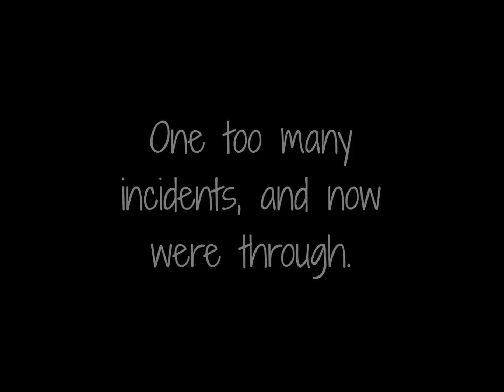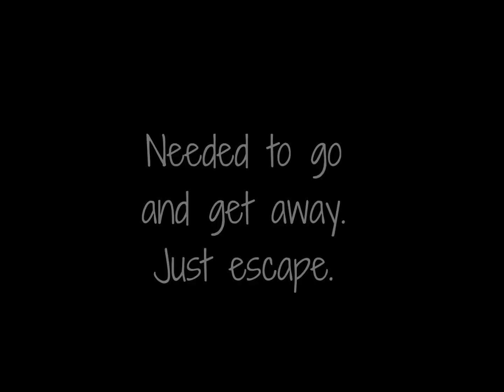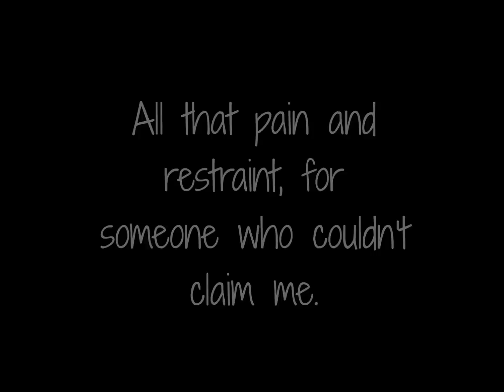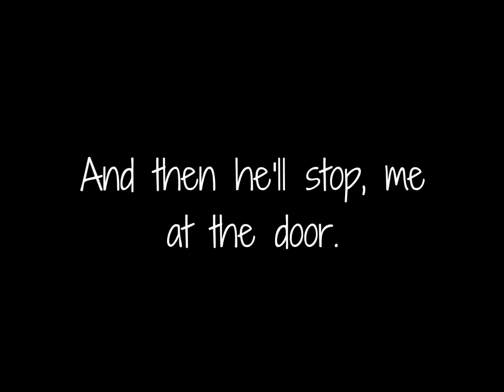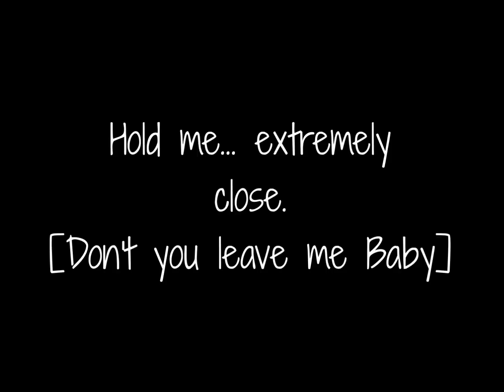Terria Chrishelle - Don't Leave [Lyrics]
P.s. - I did these lyrics by ear, so sorry if any are wrong. at the time of this video, I could not find any lyrics.

Follow and support Terria!!!